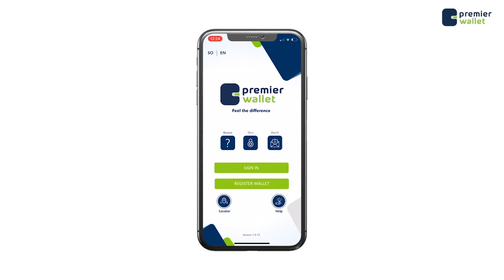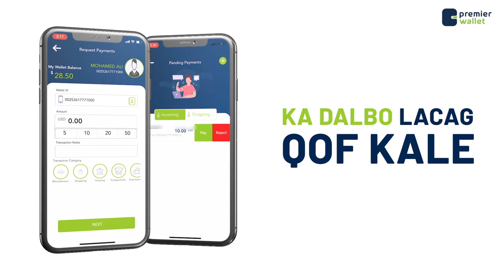Taliska Ciidan Booliska Soomaaliyeed ayaa Sheegay in gacanta lagu dhigay Shabakad ka ganacsata Dadka